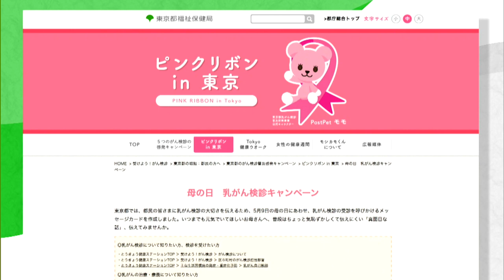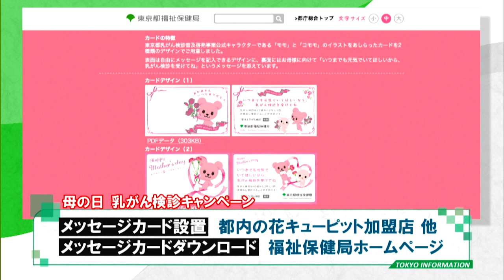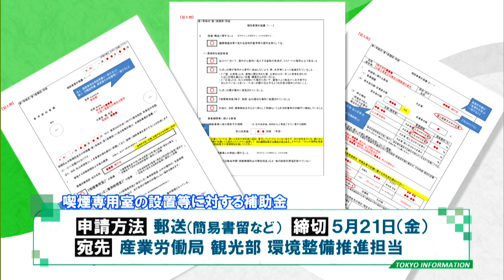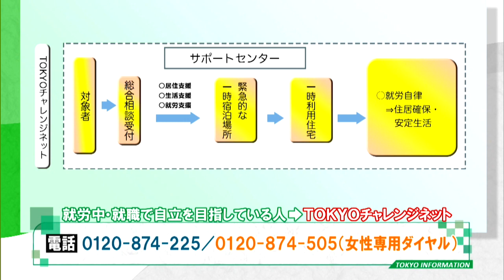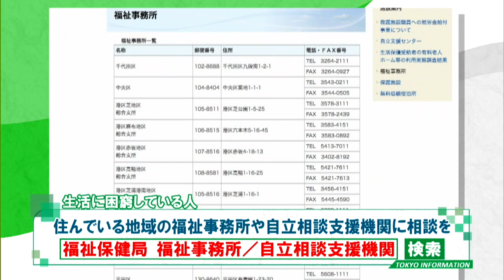東京インフォメーション 2021年4月29日放送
■母の日“乳がん検診キャンペーン”

■“受動喫煙防止対策”の支援事業

■「一時宿泊場所」を提供

■小池知事“コロナを抑えましょう”